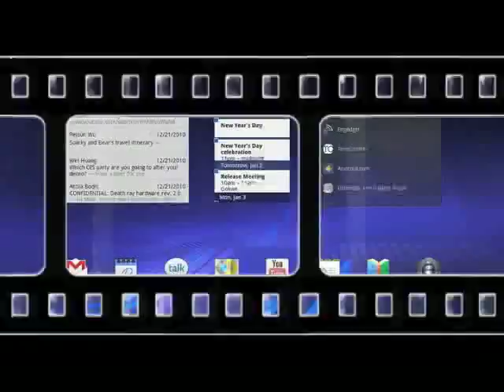Musicoterapia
La musicoterapia tiene como fin desarrollar potenciales o restaurar las funciones del individuo de manera tal que éste pueda lograr una mejor integración intra o interpersonal.
Actualmente la musicoterapia como disciplina de Salud se ha extendido alrededor del mundo, se desarrolla profesionalmente tanto en el ámbito público como privado, en abordajes tanto grupales como individuales. La musicoterapia se la utiliza para diferentes tratamientos, así que con mucho ritmo miremos la siguiente nota en donde les contamos más a cerca de esta terapia.